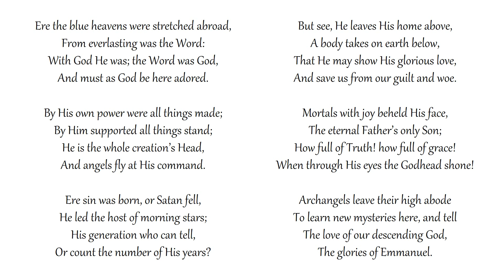Ere the Blue Heavens Were Stretched Abroad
Congregational singing
Metropolitan Tabernacle, London
Text: Isaac Watts

From everlasting was the Word:
With God He was; the Word was God,
And must as God be here adored.

By His own power were all things made;
By Him supported all things stand;
He is the whole creation’s Head,
And angels fly at His command.

Ere sin was born, or Satan fell,
He led the host of morning stars;
His generation who can tell,
Or count the number of His years?

But see, He leaves His home above,
A body takes on earth below,
That He may show His glorious love,
And save us from our guilt and woe.

Mortals with joy beheld His face,
The eternal Father’s only Son;
How full of Truth! how full of grace!
When through His eyes the Godhead shone!

Archangels leave their high abode
To learn new mysteries here, and tell
The love of our descending God,
The glories of Emmanuel.